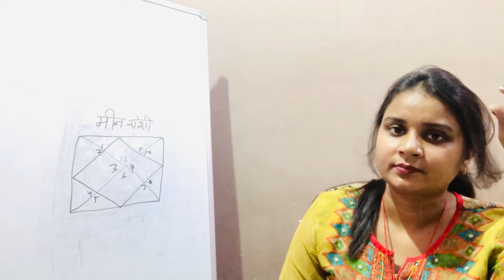Meen rashi saptahik Rashifal | weekly horoscope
Meen Rashifal | satik bhawishya |